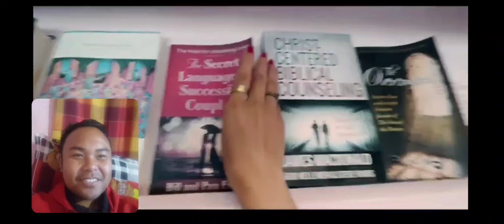Reaction of a newly released song || Salam ko onatenga by || Rc Rabie,Sly & Ahjujo